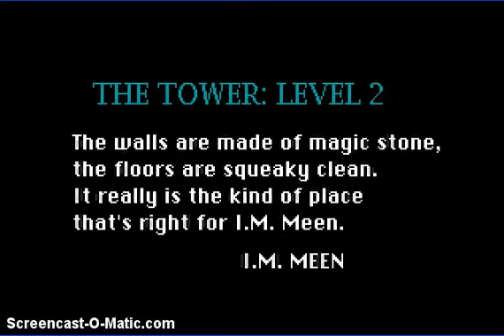Let's Play IM Meen Part 2: Meen Commas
Half of this video is me trying to figure out one piece of bad writing.  One might say I'm pretty bad when it comes to inserting a certain punctuation mark into my writing wouldn't you know it.